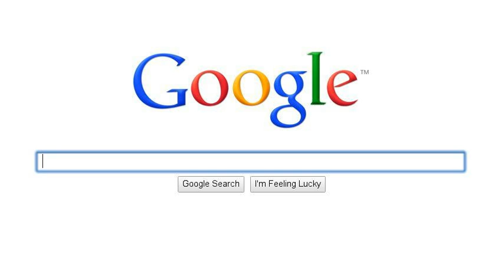Pierre Gauthier Fired!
With Pierre Gauthier out... the next and hopefully better chapter of a storied franchise begins. Go Habs Go!